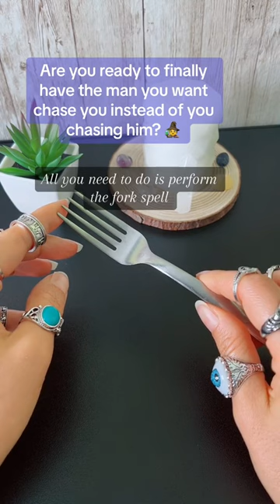Make Him Chase You | Love Spell | Works in 3 Days | Powerful Love Spell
If you want him to follow you like a dog and come back obedient and repentant, all you need to do is perform the fork spell...

Take a clove of garlic and rub it between the palms of your hands to infuse it with your energy, while doing so, think about how he will come back sorry and asking for forgiveness…

Then write his name using red or black ink...

With a fork, pierce the clove of garlic, visualizing the fork piercing his thoughts and taking control of them…

Then place the fork with the clove of garlic in a glass and cover it with sugar, so that in addition to being tormented, he feel your absence...

Hold the glass in your hands and repeat the following 3 times with strong belief, not desperation, for it to work.